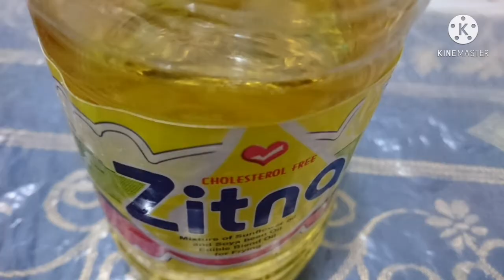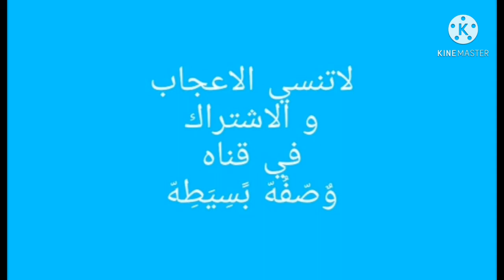طريقه جديده لعمل سمك البقر و المحرات